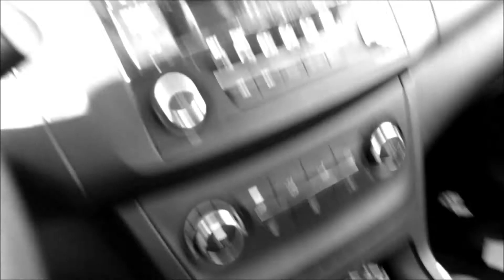STICK GOD - "FINAL DAZE" (OFFICIAL MUSIC VIDEO)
FROM THE MIXTAPE "GHETTO MINDS"